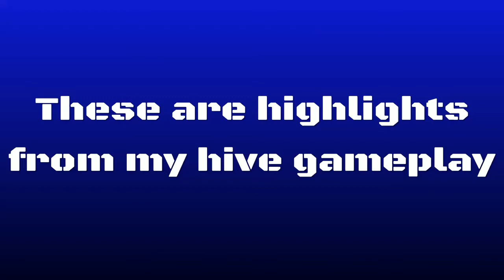HIVE Highlights! (treasure wars)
Some clips you see might seem a little over-exaggerated, and that's because this is my first time fully editing with this software so I was just playing around a bit. Hope you enjoyed :)